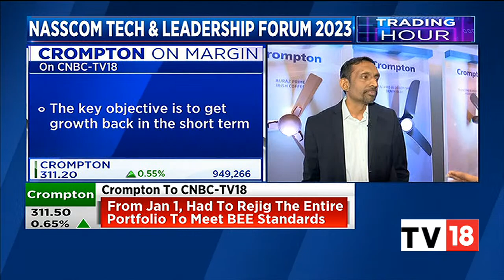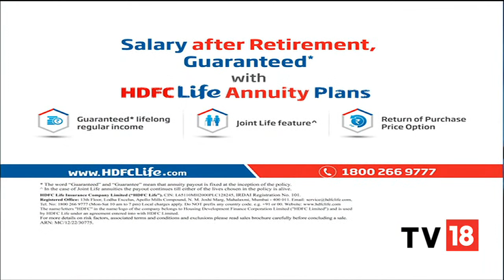Crompton's Mathew Job Discusses Summer Demand Trends, Energy Efficiency | Trading Hour | CNBC-TV18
Mathew Job, CEO, Crompton discuses the company's energy efficiency transition, summer demand trends and more. Listen in.

n18oc_business